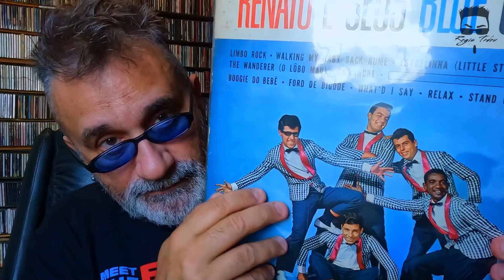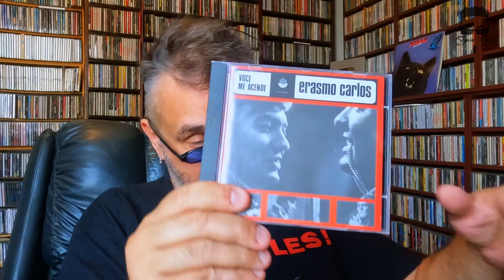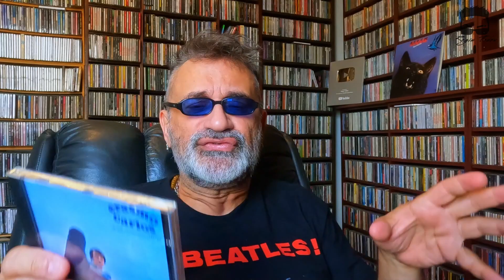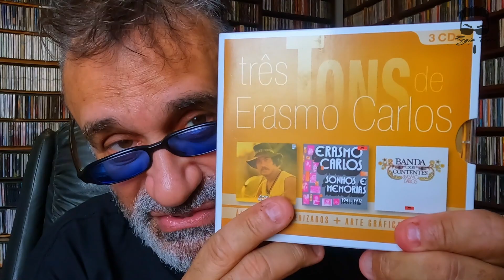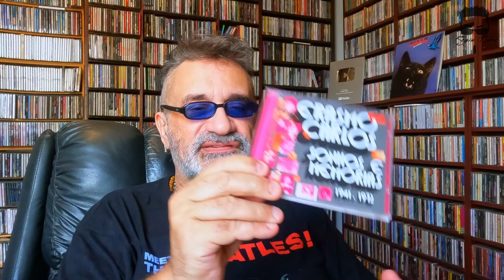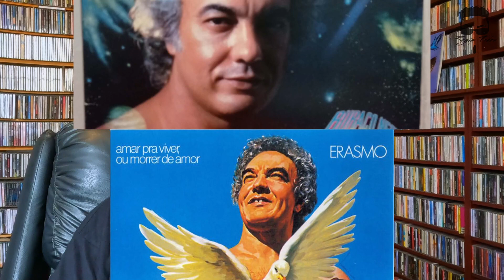Erasmo Carlos Morreu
CANAL DE CORTES REGIS TADEU OFICIAL

SEJA MEMBRO DO CANAL, COM BENEFÍCIOS EXCLUSIVÍSSIMOS

SIGA O REGIS NO INSTAGRAM

Créditos

Apresentação e Produção:
Regis Tadeu

Marketing:
Fabio Christianini & Magoo Digital

Produção, Captação e Edição de Vídeo:
Rodrigo Barth

Design:
Rafael Gusman

Vinheta de abertura e Letterings:
Rodrigo Espósito